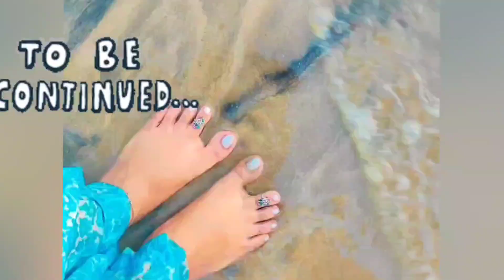( रत्नागिरी ) Ratnagiri vlog part -1| ganpatipule |🤠🏝🏖🌊 Beach | marathi vlogger | mom and pari😊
🥰Thanks guy's for watching our vlogs pari's lifestyle and some fun, masti and creativity art vlogs. stay tune with us for more interesting fun vlogs. if you want to gives some creative vlogs idea's will need to do..😃 so please comment us those topic which is useful for kids🤓. please do like share and subscribe our channel "mom and pari" press 🔔 bell icon for next vlogs notification. 🙏😊